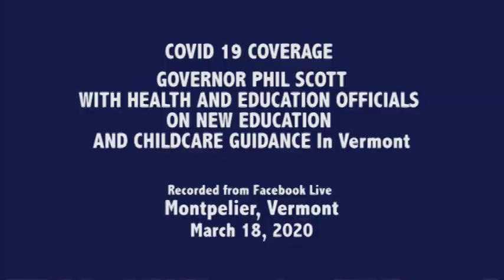Vermont Governor Phil Scott on Education & Childcare Response to Covid19 03 18 2020 1